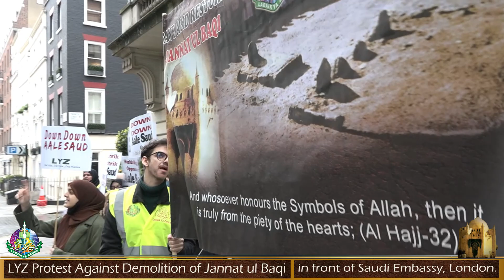Protest in front of Saudi Embassy London Against Demolition of Jannat Ul Baqi.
Labaik Ya Zahra(sa) Org 22nd May 2021
Protest Against Demolition of Jannat Ul Baqi
in front of Saudi Embassy London